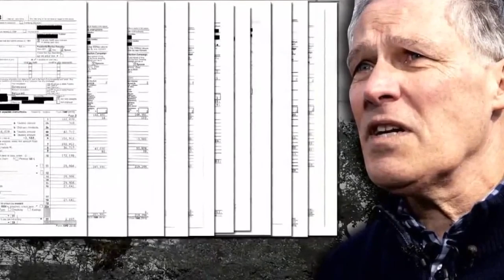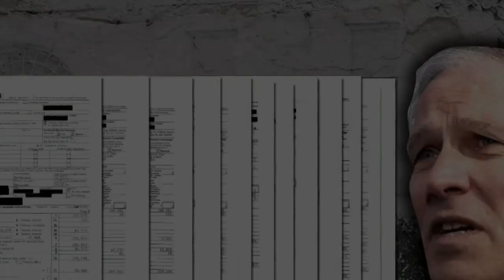Brexit Goes Back to Square One as Parliament Rejects Mays Plan a Third Time